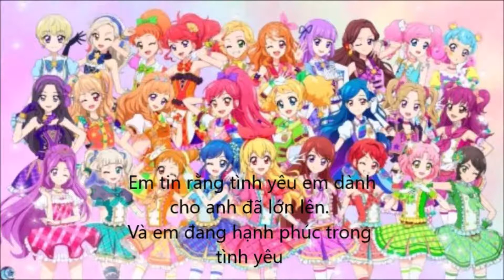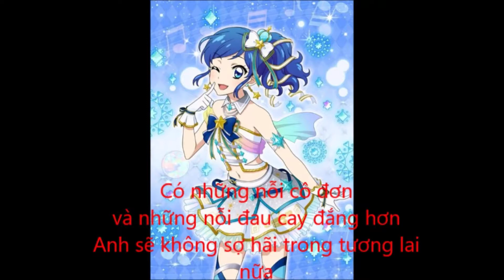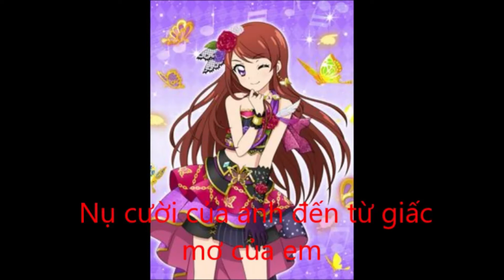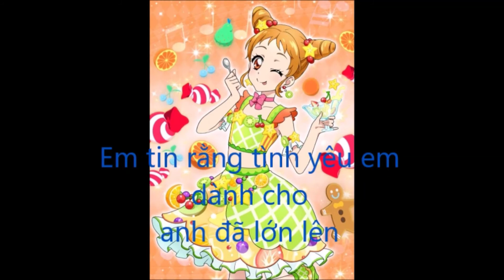AIKATSU! Growing for a dream VIETSUB+FULL(Đọc MÔ TẢ)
Mình không chắc chắn là mình dịch đúng toàn bộ bởi vì có một vài chỗ là mình thêm từ vào. Nếu có gì sai sót thì các bạn hãy comment ở bên dưới nhé